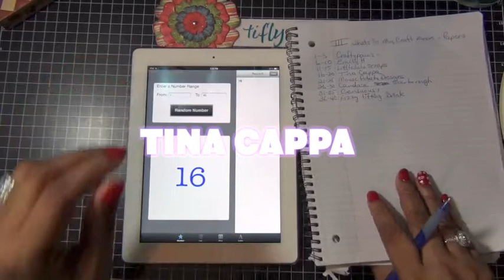Whats In My Craft Room - Papers Winner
Card Share -